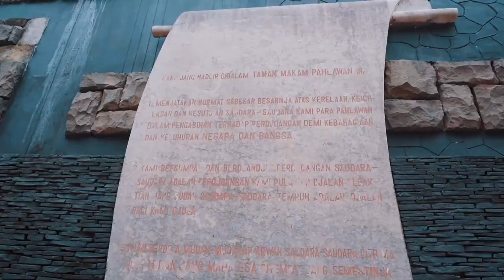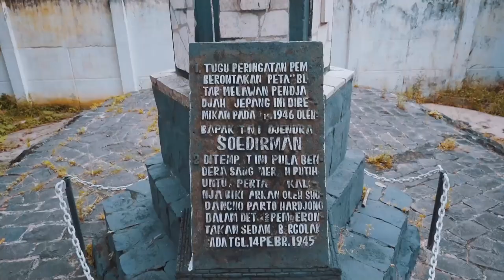Film Pendek - "PANGELING -ELING"